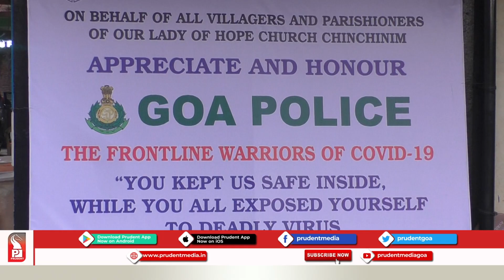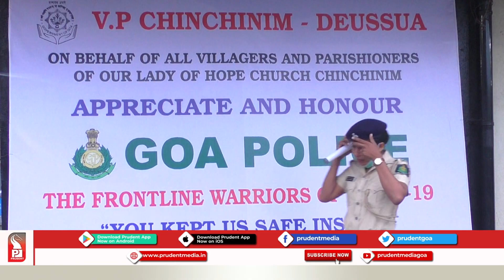Prudent Media | Mannkam Motiam with Goa Police | Epi 249 | 06 May 2020